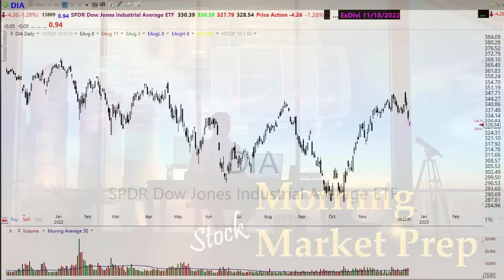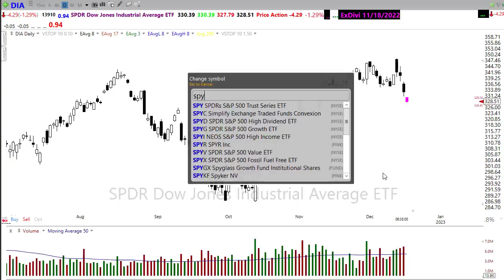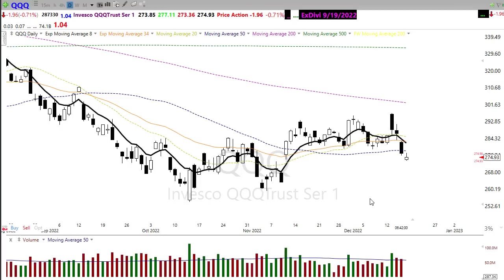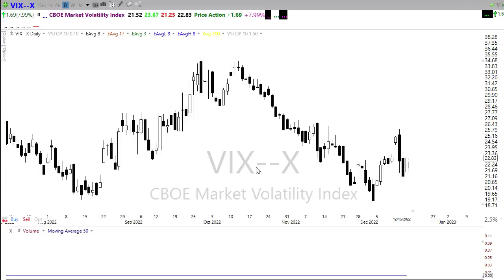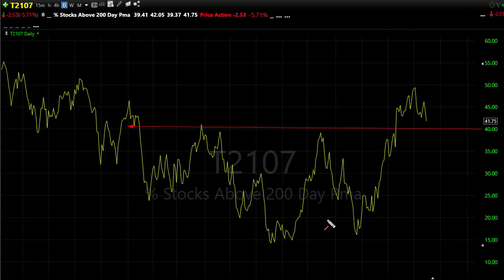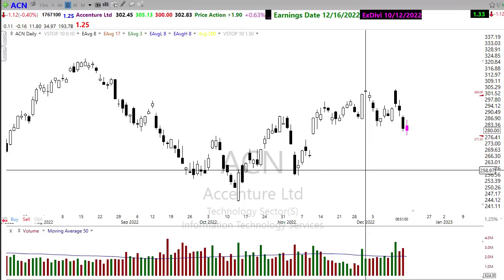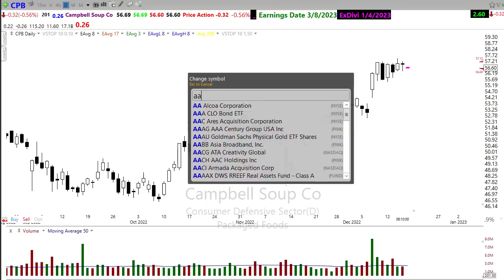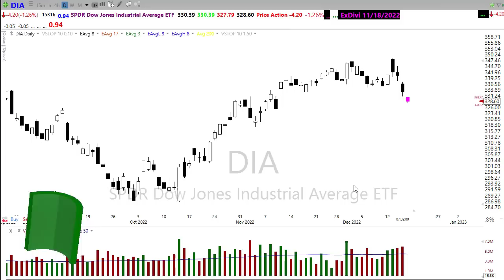Morning Market Prep | Stock & Options Trading | 12-16-22